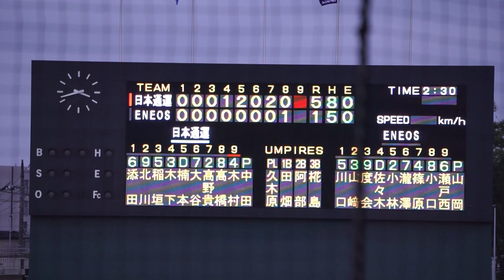2022/10/13(木) 山岡就也(ENEOS) vs 木村翔大(日本通運) 見逃し三振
第12回JABA関東選手権大会2022(関東地区) 公式戦 2022/10/13(木) 等々力球場 日本通運 vs ENEOS

9回表（日本通運の攻撃）
（投手交代） 江口 → 山岡
0アウト 木村 見逃し三振

【勝投手】川船
【敗投手】関根
久木原(球)、田畑(一)、阿部(二)、椛島(三)

日本通運 vs ENEOS 試合経過-2022年関東選抜リーグ戦 : 一球速報.com | OmyuTech